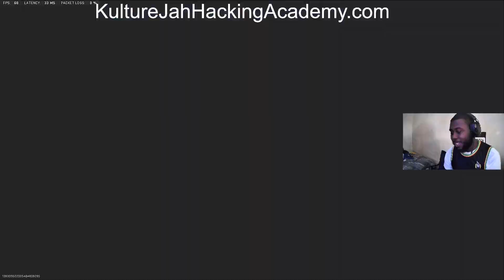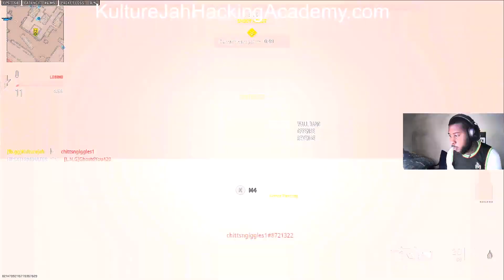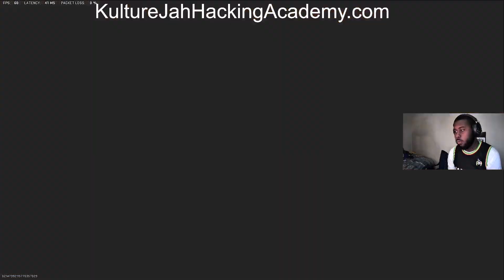CHANGE Your STB 556 CLASS *IMMEDIATELY* in MW2! (Best STB 556 Class Setup) - Modern Warfare 2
LACHMANN SUB(MP5)
fennec
CHIMERA GAMEPLAY
BISON
KASTOV 545 (AK47)
pdsw (P90)
kastov 74u (ak74u)
taq-v
RPK(AK-47)
M4A1
STB 556 (AUG)
Follow kulturejah On Social Media ❗

I DON REVERSE BOOST OR USE VPNS

XPROMVZ,BAMMS,SWAGG,BIFFLE,JOEWO